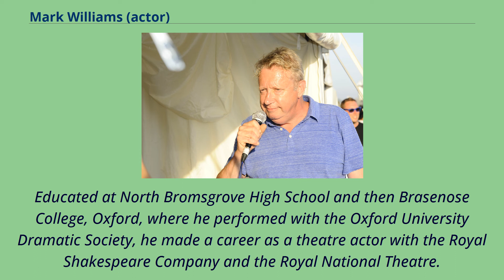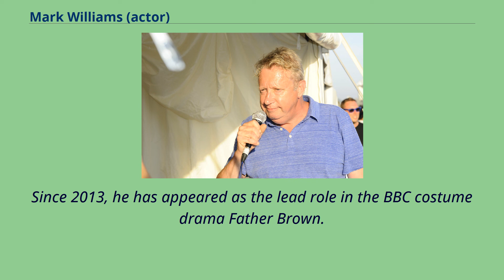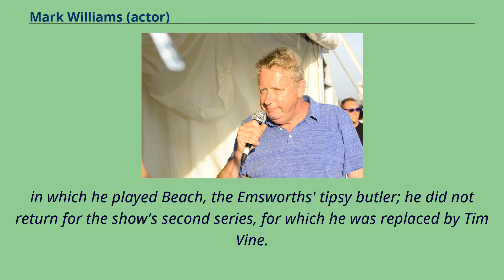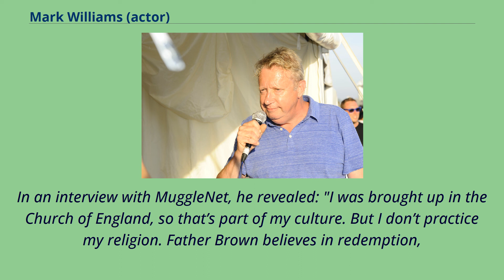Mark Williams (actor)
Mark Williams （born 22 August 1959） is an English actor, presenter and screenwriter.
He first achieved widespread recognition as one of the central performers in the popular BBC sketch show The Fast Show.
His film roles include Horace in the 1996 adaptation of 101 Dalmatians and Arthur Weasley in seven of the Harry Potter films.
He made recurring appearances as Brian Williams in the BBC television series Doctor Who and as Olaf Petersen in Red Dwarf.
Since 2013, Williams has portrayed the title character in the long-running BBC series loosely based on the Father Brown short stories by G. K. Chesterton.
Williams was born on 22 August 1959 in Bromsgrove, Worcestershire.
Educated at North Bromsgrove High School and then Brasenose College, Oxford, where he performed with the Oxford University Dramatic Society, he made a career as a theatre actor with the Royal Shakespeare Company and the Royal National Theatre.
He came to wider public attention through his appearances on the BBC television programmes, Alexei Sayle's Stuff and The Fast Show.
Williams has described the huge popularity of the latter show as a "double-edged sword", as it has led to his being seen by the public as a comedian rather than as an actor.
Williams made his film début alongside fellow débutants Hugh Grant and Imogen Stubbs in the Oxford University Film Foundation production Privileged in 1982.
His most famous cinema role is as Arthur Weasley in the Harry Potter film series, which began in 2002.
Other high-profile appearances include the film adaptation of Neil Gaiman's Stardust alongside Michelle Pfeiffer, Robert De Niro and Cl...